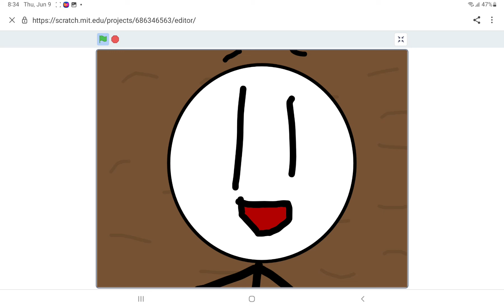Breaking The Bank All choices Unfinshed & April fools